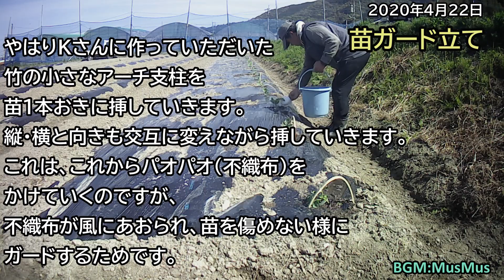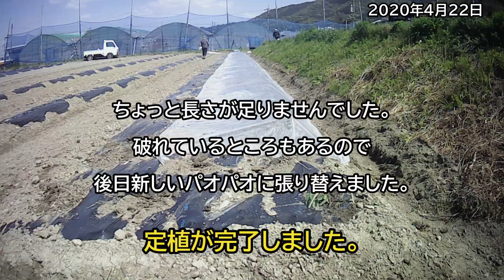2020年4月22日【末永Ⅰ】 西瓜定植#201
西瓜の定植です。３１ｍの畝に小玉西瓜の苗３０本を定植しました。Kさんの指導の下、西瓜つくりのノウハウを身に付けます。いよいよ本格的な夏野菜準備が始まりました。